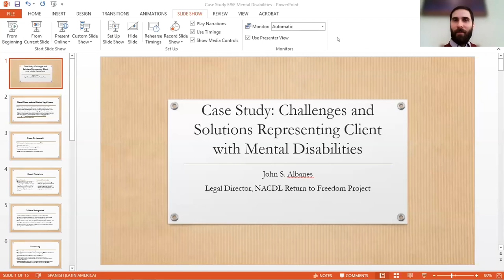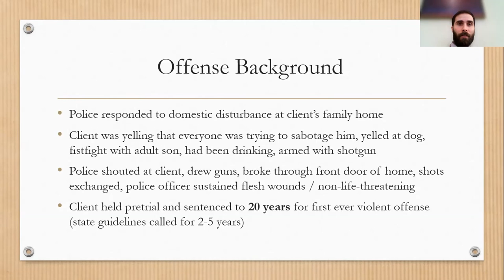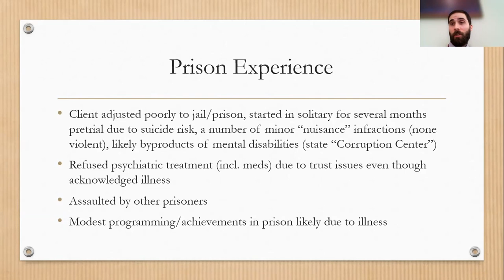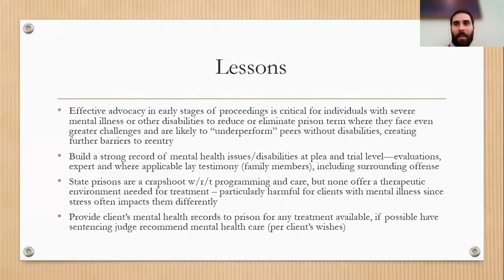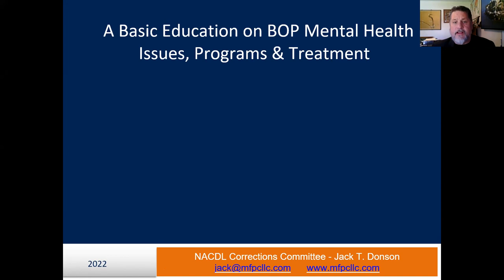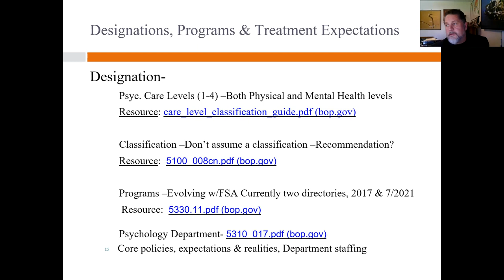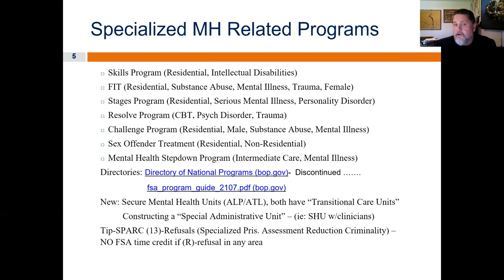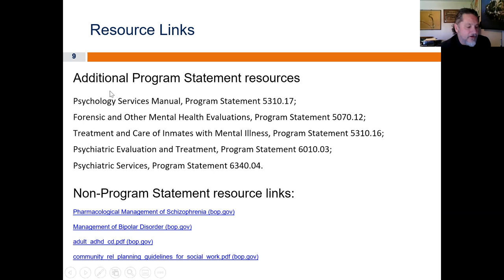Federal Bureau of Prisons and Mental Health Treatment [Engage & Exchange Member Discussion Series]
Featuring Jack Donson and John Albanes